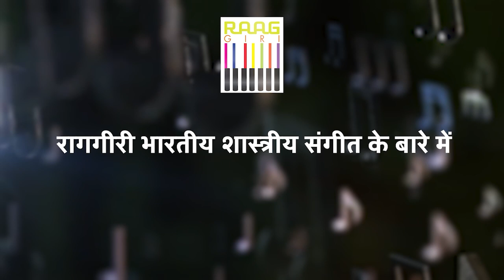Exclusive Interview with Pandit Suman Ghosh | Part-01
In this exclusive interview, Hindustani classical vocalist Pandit Suman Ghosh shares his musical journey and insights into the world of Indian classical music. In Part-01, he discusses his early training, the influence of his gurus, and his deep connection with Haveli Sangeet. A fascinating conversation with one of the leading exponents of classical music, full of wisdom and inspiration for music enthusiasts.